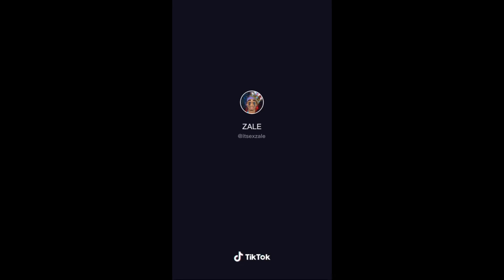6 funny TickTock‘s